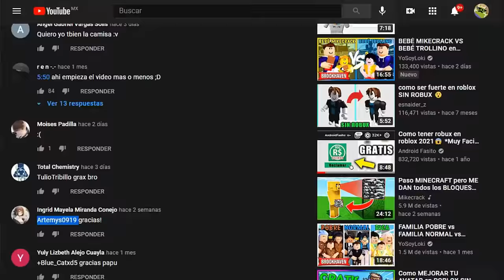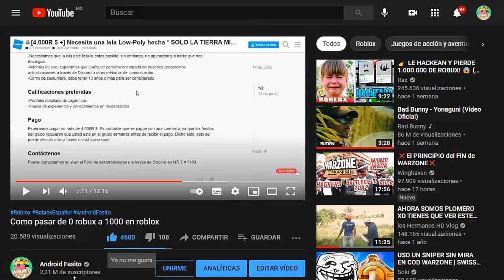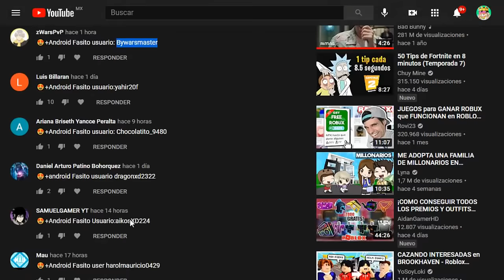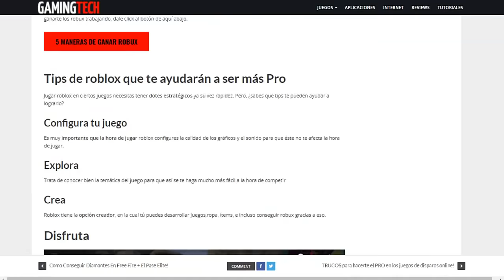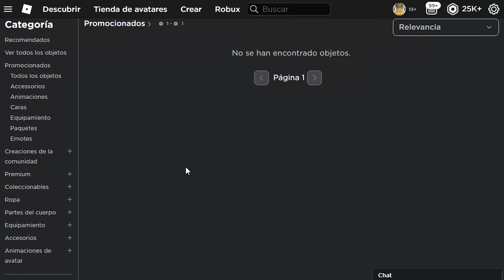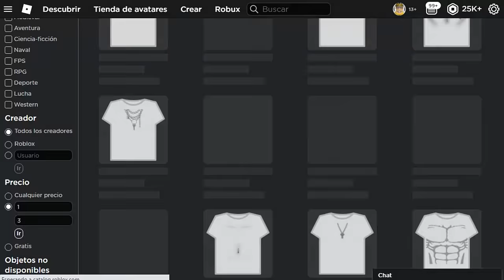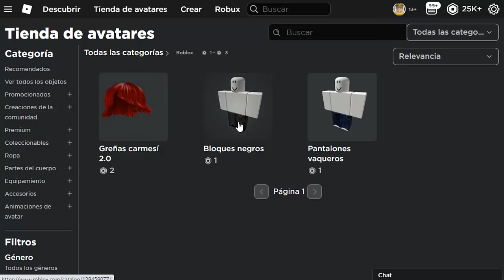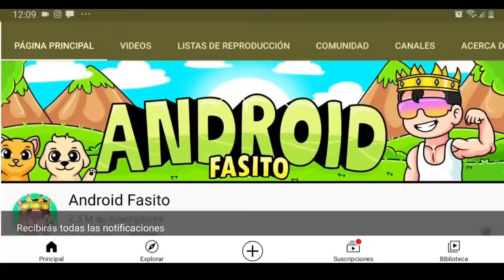🤑 ESTO PUEDES COMPRAR CON 1 ROBUX EN ROBLOX! 🤑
🤖👾👽 ROBUX AQUÍ!!